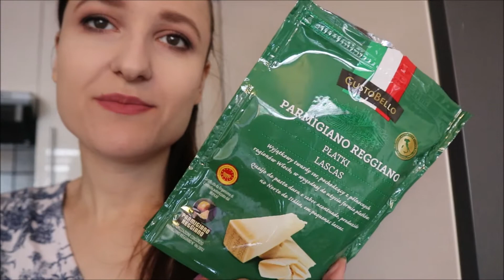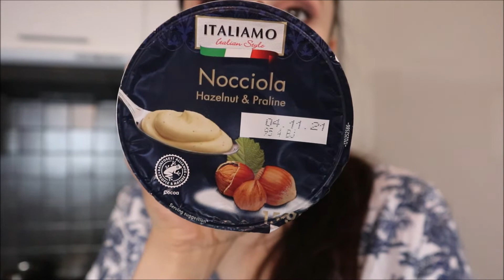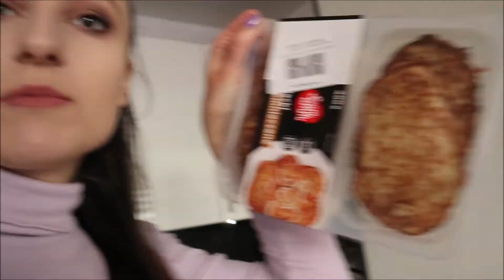VLOGTOBER #9: ZABIERAM WAS NA SPACER, NIE POLECAM TEGO PRODUKTU